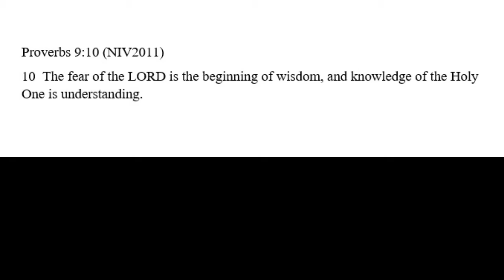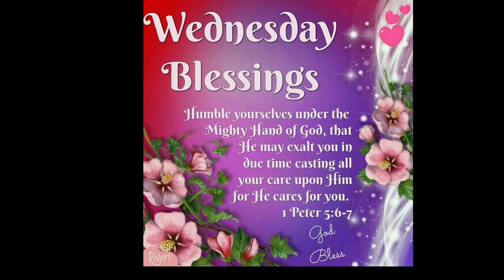210922 Proctor Memorial Wednesday Devotion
Invisible Wisdom